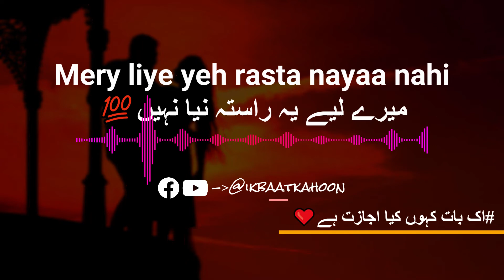Yeh pehla ishaq hai tumhara (سوچ لو) 😍💗 | Sad Poetry Status | Best Shayari | Deep Lines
یہ پہلا عشق ہے تمہارا سوچ لو#💜

Your quarries :-
Urdu shayari
Sad poetry in Urdu
Jaun Elia
Iqbal poetry
Ahmad faraz
Sad quotes in Urdu
Ghalib shayari
Urdu ghazal
Sad shayari urdu
Bewafa poetry
Ghalib poetry
Barish poetry
Eid poetry
Iqbal shayari
Ishq poetry
Saghar siggiqui
Dukhi poetry
Udas poetry
Urdu sher
Munafiq shayari
Judai poetry
Allama Iqbal ki shayari
Narazgi poetry
Khamoshi poetry

Faraz shayari
Urdu lines
Allama Iqbal poetry in urdu for students
Rekhta poetry
Urdu poetry in englsh
Poetry sms
ikbaatkahoon
KEYWORD & TAGS.